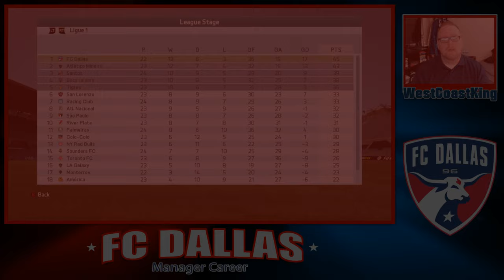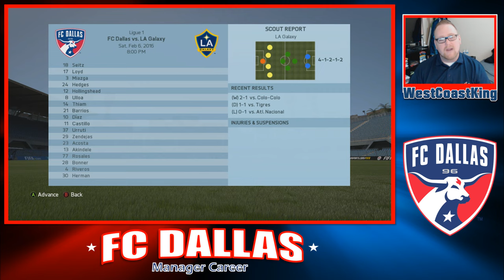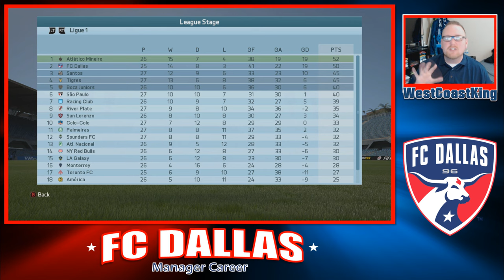FIFA 16 | League of the Americas Career Mode #8 - MLS GAUNTLET!!!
S1 Ep8
Fifa 16 Career Mode series with FC Dallas of the MLS in a custom league featuring teams from Brazil, Argentina, Columbia, Chile, Mexico and Major League Soccer!